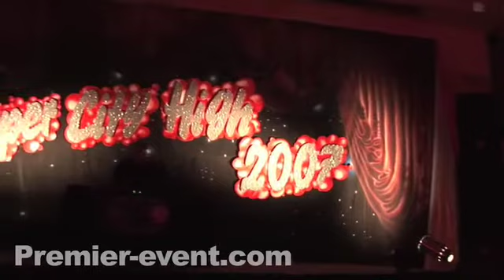Red carpet theme, decor, Bar bar Mitzvah, DJ booth, DJ, music, lights by Event Fantastic